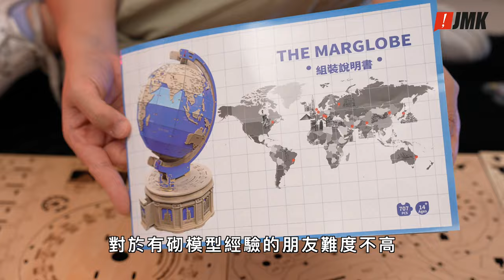【超壞滅級挑戰】麥哲倫DIY地球儀🌎｜ 砌到天荒地老？｜林導開箱日和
終於不是試食了
開箱造工精細的麥哲倫地球儀🌎
今次請槍幫手
到底砌模型小白的HEHE可以完成到嗎？